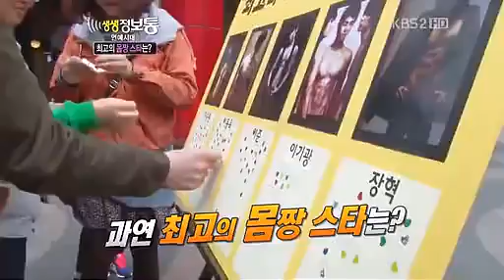120322 Idol of Good body - GiKwang cut